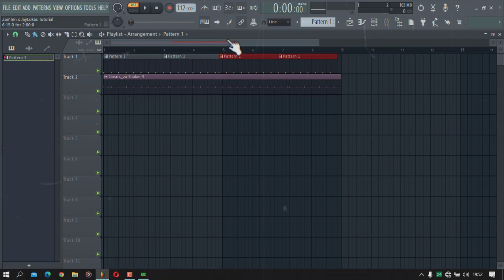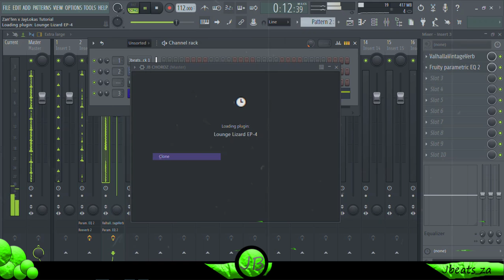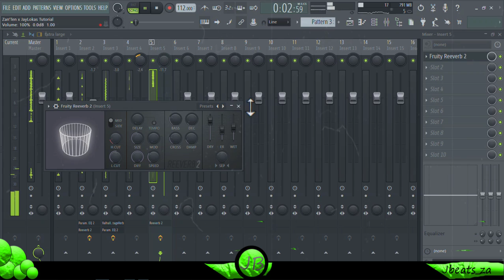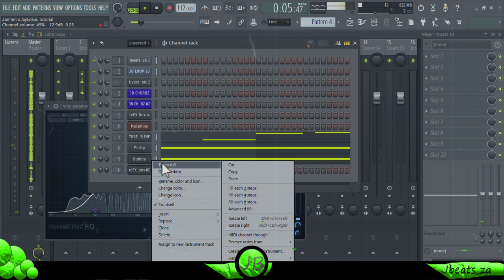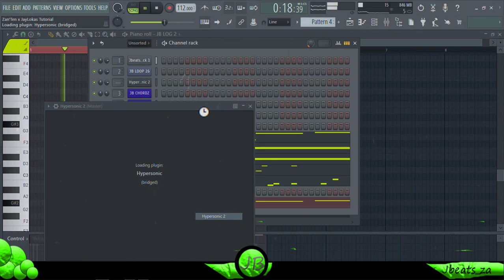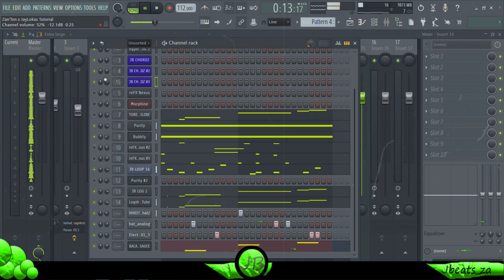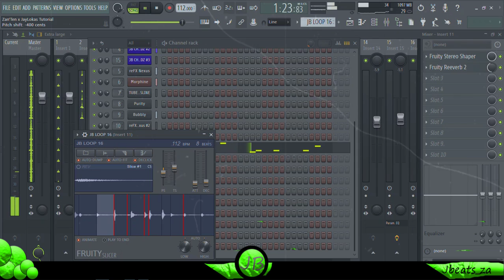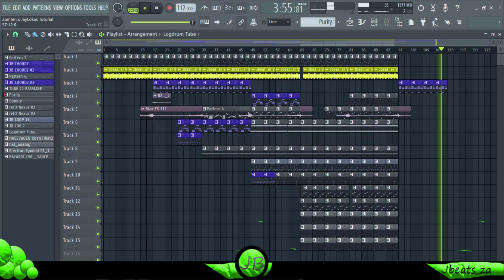Dub Mozambique Jaylokas x Zan'Ten Tutorial!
In this video, I will be showing you How to make a Zan'Ten x Jaylokas Full Tutorial  In Fl Studio 20.

-Tags-